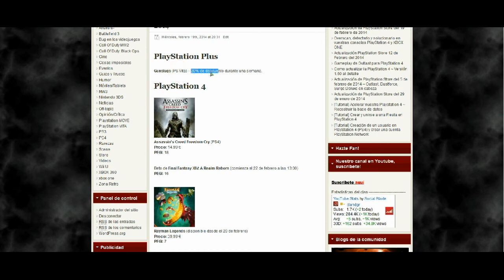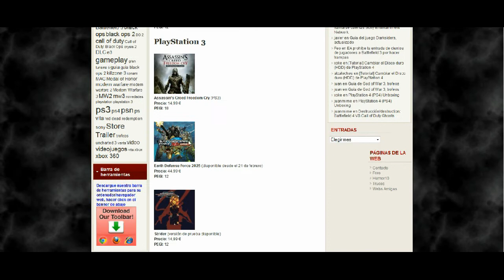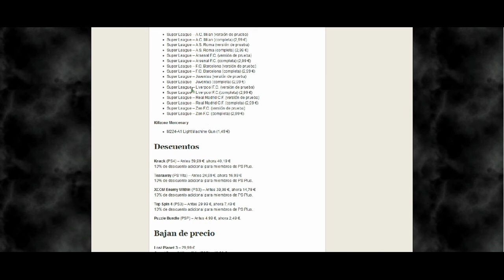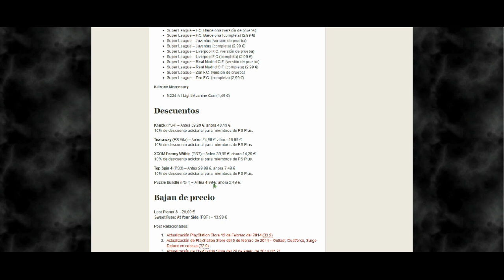Actualización de PlayStation Store del 19 de febrero de 2014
Like si os ha servido de ayuda ;)